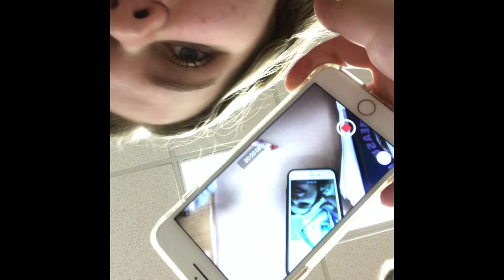I WENT TO SCHOOL AND DIDN’T COMPLAIN?!?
This is my week. If you are confused the volleyball practice was for my club team and my tournament was for my AAU team. If you have any other questions comment them down below!

Featured: their insta and or yt channel
Tatum _tatumstevens_
Macie   yupitsmacie        Macie Corkery
Destiny   destiny_limon_
Kristina  ur fave trio vlogs  -YouTube